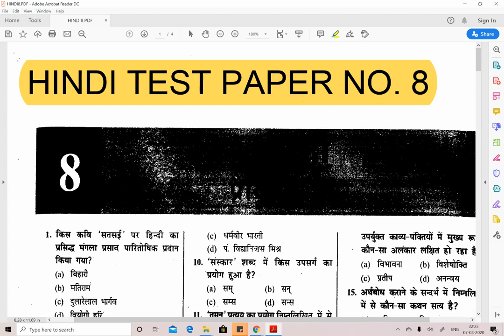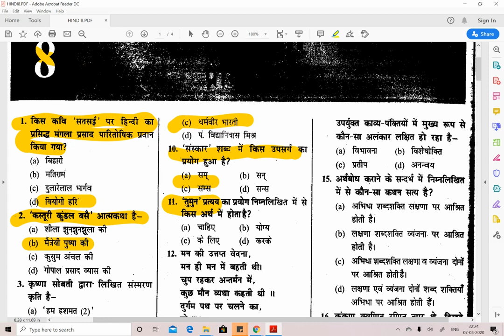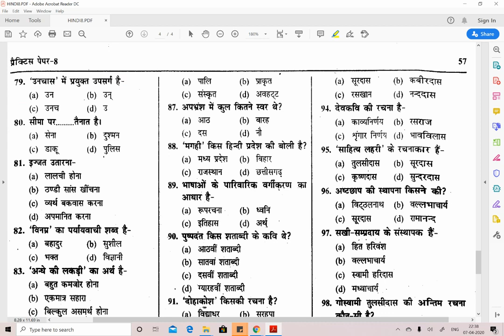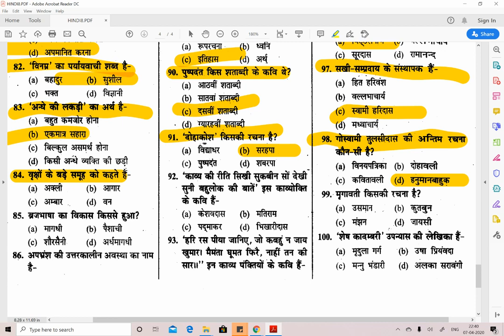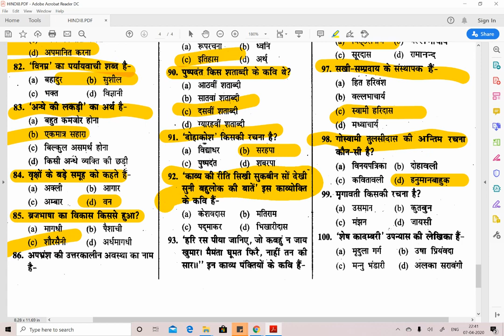हिंदी टेस्ट पेपर - 8 = HINDI TEST PAPER NO. 8 FOR PRT, TGT, PGT , UGC NET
1. DSSSB GENERAL PAPER 10 TEST PAPERS (हिंदी मीडियम)

7. हिंदी टेस्ट पेपर FOR TGT AND PGT TEACHER ... DOWNLOAD PDF .

8. POLITICAL SCIENCE MCQ,s BASED BOOKLET PDF.

9. HINDI PEDAGOGY E-BOOK FOR CTET, KVS, DSSSB, HTET, UPTET, REET ETC. (HINDI MEDIUM)...

10. ENGLISH PEDAGOGY FOR CTET, KVS, DSSSB, HTET, UPTET, REET ETC. .

11. MATH PEDAGOGY (HINDI MEDIUM) FOR CTET, KVS, DSSSB, HTET, UPTET, REET ETC.

12. सामाजिक विज्ञान (SOCIAL SCIENCE PEDAGOGY IN HINDI MEDIUM) FOR CTET, KVS, DSSSB, HTET, UPTET, REET ETC.

13. MATH HANDWRITTEN NOTES (हिंदी मिडियम) BY PAWAN YADAV SIR FOR ALL COMPETITIVE EXAMS .

14. REASONING HANDWRITTEN NOTES (हिंदी मिडियम) BY RITU MAM FOR ALL COMPETITIVE EXAMS .

15. बाल विकास और शिक्षा शास्त्र (HINDI MEDIUM E-BOOK) CHILD DEVELOPMENT & PEDAGOGY (850 महत्वपूर्ण प्रश्न जो पिछले सालों में पूछे गए हैं ).

16. बाल विकास और शिक्षा शास्त्र COMPLETE BOOK WITH THEORY AND QUESTIONS (CHILD DEVELOPMENT AND PEDAGOGY FOR KVS , CTET, HTET and all (HINDI MEDIUM).

17. CHILD DEVELOPMENT AND PEDAGOGY (ENGLISH MEDIUM).

18. CHILD DEVELOPMENT AND PEDAGOGY (ENGLISH MEDIUM) QUESTION BOOKLET (600 MCQ) with Answer (English Medium).

19. पर्यावरण अध्ययन E-BOOK (पर्यावरण अध्ययन के 690 महत्वपूर्ण प्रश्न)...

20. EVS PRT HANDWRITTEN NOTES (HINDI MEDIUM) .

21. COMPUTER MCQ EBOOK (ENGLISH MEDIUM).

25. 550 Most Important Question of Haryana GK by DR. VIJAY SIR.

26. संपूर्ण हरियाणा सामान्य ज्ञान और पिछले सालों में पूछे गए प्रश्न उत्तर (HINDI MEDIUM HANDWRITTEN WRITTEN NOTES).

Here on Study Portal, we cover multiple subjects for all these teaching exams e.g Educational Psychology & Pedagogy(Child Development & Pedagogy), Environmental Studies(EVS), Social Sciences(SST), Science NCERT Summary,